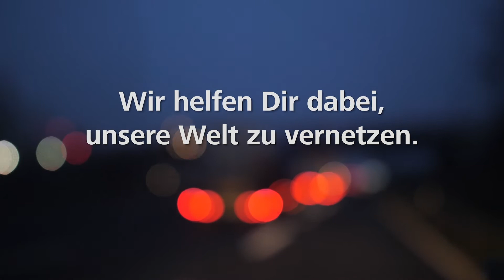Kabelbinder mit integriertem RFID-Transponder (DE)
RFID-Kabelbinder sind mit einem RFID-Transponder zur eindeutigen und schnellen Identifizierung der Kabel ausgestattet
Diese Kabelbinder sind ideal für die Sicherung, Serialisierung, Verfolgung und Identifizierung von Produkten in einer Reihe von Bereichen. Beispiele dafür sind Ressourcenmanagement, elektrische Inspektion, Inventarisierung sowie Vertriebs- und Verleihdienste. Sie machen auch die Verwaltung von Wartungs- und Reparaturroutinen einfacher und sicherer.

Sie profitieren von den folgenden Eigenschaften und Vorteilen:

- Kontaktlose Datenkommunikation in einem robusten Kabelbinder
- Eindeutige Nummerierung, die eine klare Kommunikation ermöglicht und menschliche Fehler reduziert
- bei schreibgeschützten Niederfrequenzen und wiederbeschreibbaren Hochfrequenzen